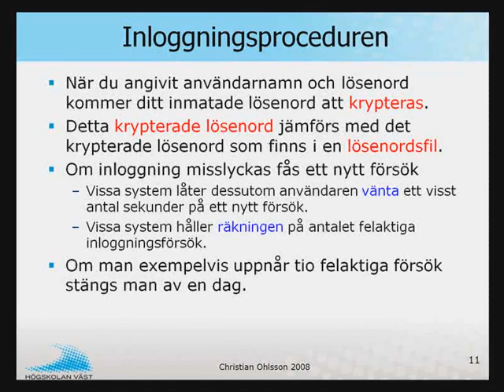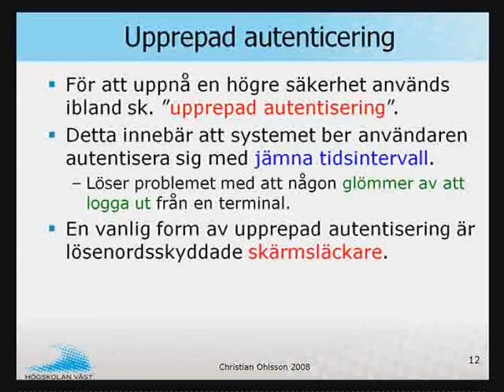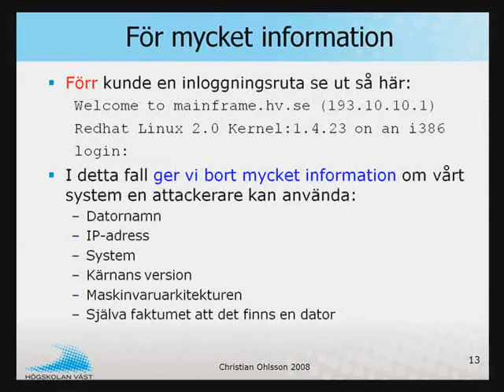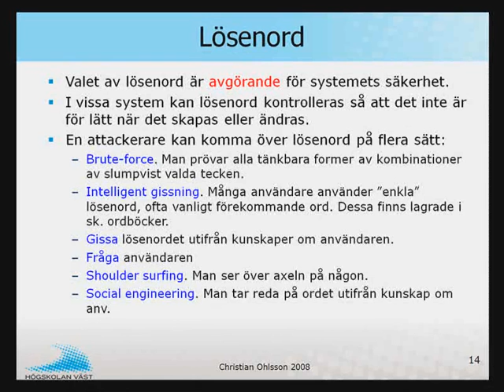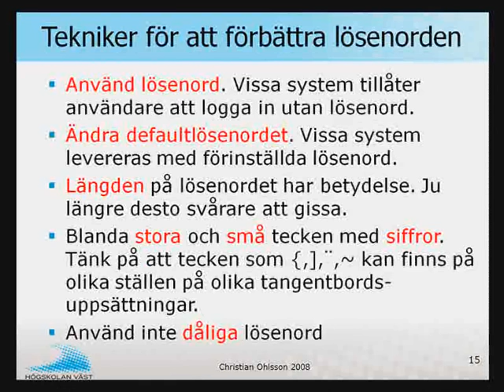IRA IT-säkerhet - 2 Säkerhets-arkitekturer del3